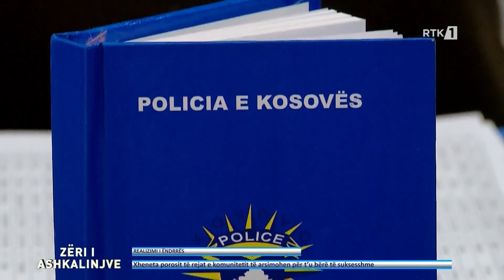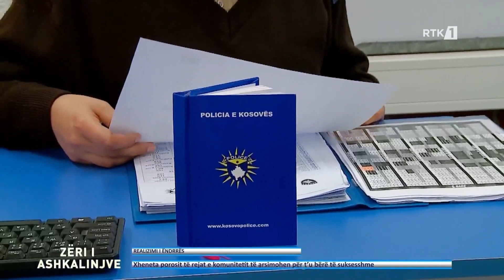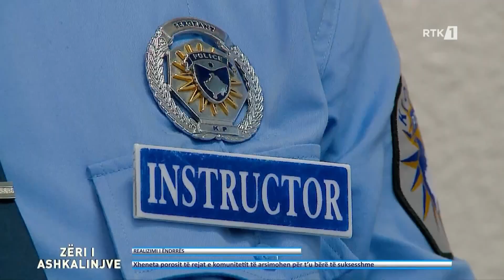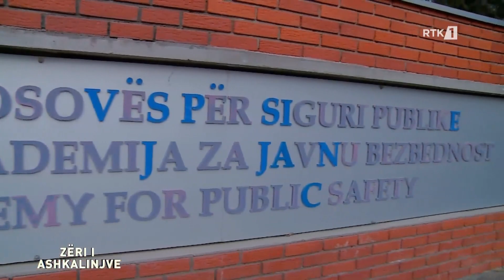Zëri i Ashkalinjve 09.03.2024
𝐖𝐄𝐁: 𝐫𝐭𝐤𝐥𝐢𝐯𝐞.𝐜𝐨𝐦